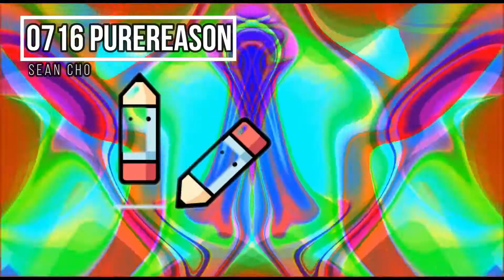[Purereason Lofi] 0716 - burning the midnight oil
created on the 16th of July, 2021, for those productive nights of learning

all original composition by Sean Cho